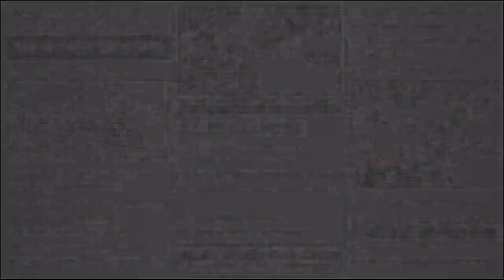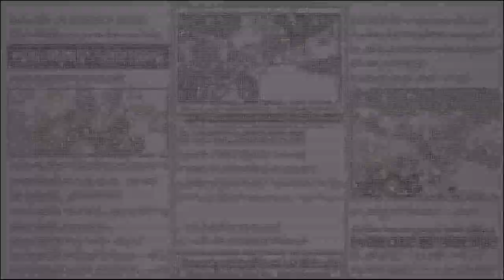《哲平》手機遊戲 One Piece Bounty Rush - 噢噢噢!!! 第一次再爬分賽遇到耶!! | 千陽號也加入常駐地圖了嘛!?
又到了出國時間啦!!
希望屯片也可以讓大家喜歡
出國之時
請原諒我資訊欄都長一模一樣

參與同伴 : 各個海賊
音樂來源 : One Piece Bounty Rush